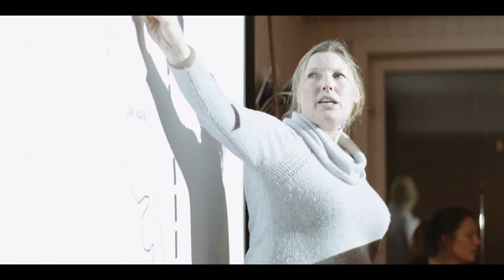Tobacco Trail Teaser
Welcome to Tobacco Trail, a long distance sleddog race in the far north of Sweden.

The origin of the race goes back to when two warm hearts wanted to share one cold place; sled dog professionals and enthusiasts Birgitta Fernstrom and Taisto Thorneus saw the potential of a race in their home town of Kiruna (famed for its Iron Mine) and Saivomoutka at the Finnish border. For locals, this path is best known for its use during WWII when smugglers would transport tobacco and other contraband goods between the borders, so it’s not hard to see how the race got its name “Tobacco Trail”.